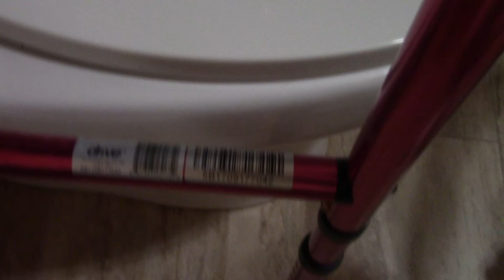Bilateral Total Knee Replacement 12 days Post Operation TKR Sports Quick Recovery BTKR Pain DR Lies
My experience with bilateral knee replacement surgery and some helpful links that have helped me so I can get back to Kitesurfing & Kiteboarding Mikey Mike

Scrubzz Disposable No Rinse Bathing Wipes
Drive Medical 10257BL-1 4-Wheel Rollator Walker With Seat & Removable Back Support, Blue
Drive Medical 10210-1 Deluxe 2-Button Folding Walker with Wheels
2-Pack 32 Inch Extra Long Grabber Reacher with Rotating Jaw - Mobility Aid Reaching Assist Tool (Blue)